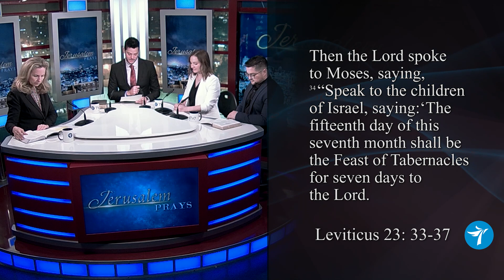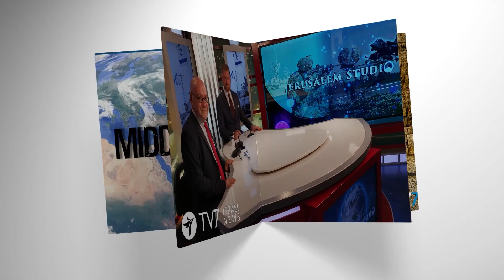Jerusalem Prays – The Feast of Tabernacles and the Nations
Yair and Monika host Joshua and Anastasiya Gooding, Prayer and Director and Coordinator for the International Christian Embassy Jerusalem.

The four discuss the meaning of the God’s Feasts, and the opportunity they present us to meet with him personally.